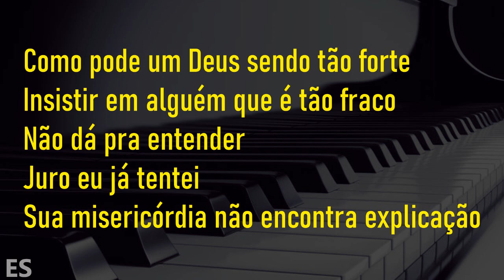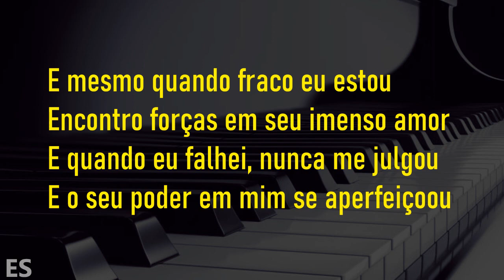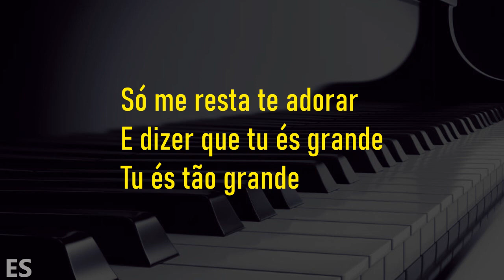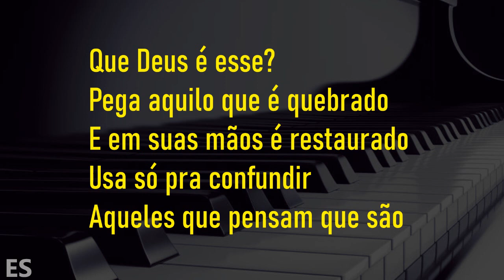Que Deus é Esse ( PLAYBACK LEGENDADO ) Dalete Hungria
▷ LETRA
Que Deus é Esse
Composição : Arnaldo Quaresma e Welington Tiecher
Piano: @ErondiSoares

Como pode um Deus sendo tão forte
Insistir em alguém que é tão fraco
Não dá pra entender
Juro eu já tentei
Sua misericórdia não encontra explicação

E mesmo quando fraco eu estou
Encontro forças em seu imenso amor
E quando eu falhei, nunca me julgou
E o seu poder em mim se aperfeiçoou

Que conhece minhas fraquezas
E é capaz de ver beleza
Em alguém tão imperfeito feito eu

Pega aquilo que é quebrado
E em suas mãos é restaurado
Usa só pra confundir aqueles que pensam que são

Só me resta te adorar
E dizer que tu és grande, tu és tão grande
Só o Senhor pra acreditar em alguém tão inconstante
Tu és tão grande